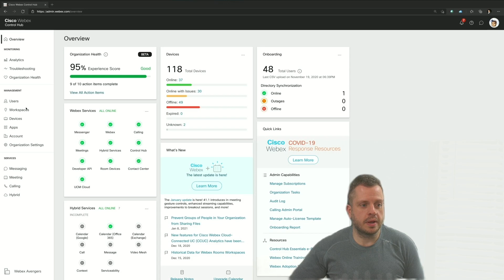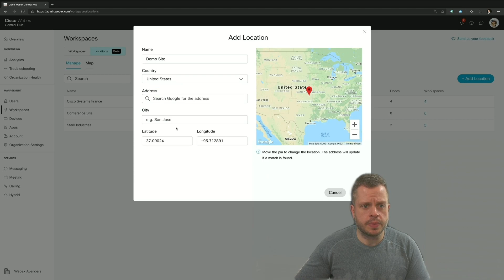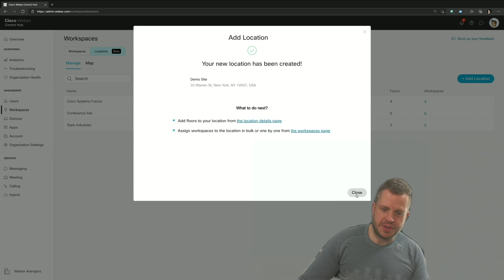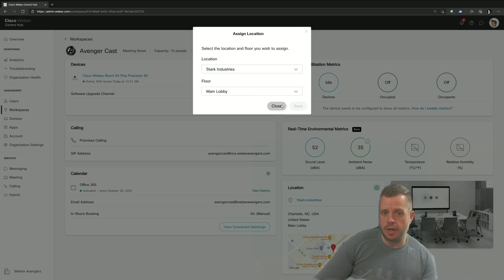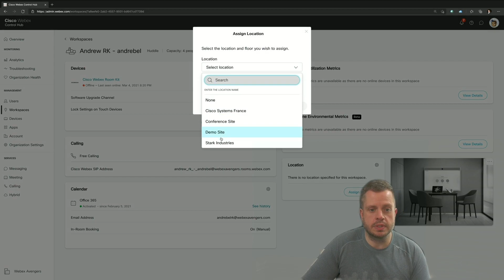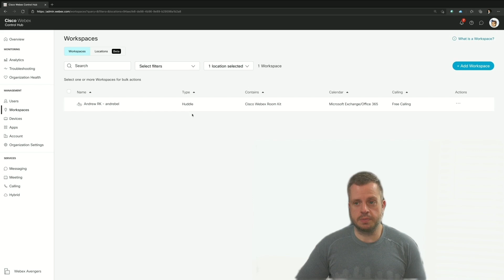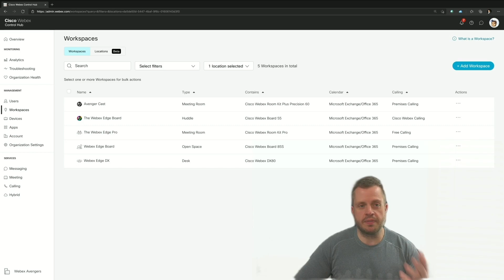On Edge with Dustin - **Early Preview** - Locations for Workspaces in Webex Control Hub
On this episode we take an early look at the new Locations for Workspaces feature coming to Webex Control Hub.  Simply put, you can now visualize your workspaces geographically and enable your organization to make enriched decisions!